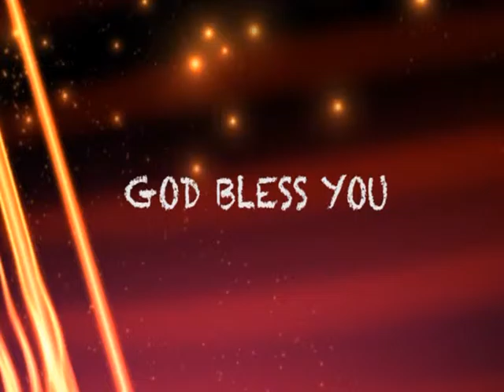The Journey Of Moses|David Paul|Shubhsandeshtv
The life of Moses is about a man who seemed to feel inadequate about what he could accomplish.  In all of his inadequacies he had a visitation from God on Mount Sinai.  He would now be endowed with all the adequacies of heaven that would equip him to deliver God’s people from the oppression of Pharaoh.  He received a heartfelt message from God to deliver to Pharaoh a message, “Israel is My son, My first born…let my son go” (Exodus 4:22-23).